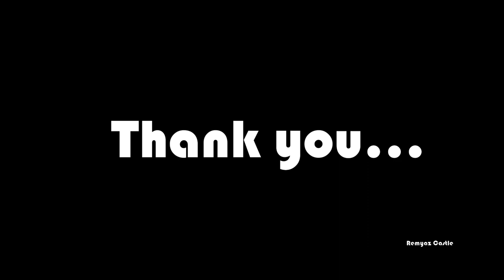Easy Warli Painting Bottle Art| Simple Bottle Art Design| Remyaz Castle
Let us make simple warli art on glass bottle using contrast colours.